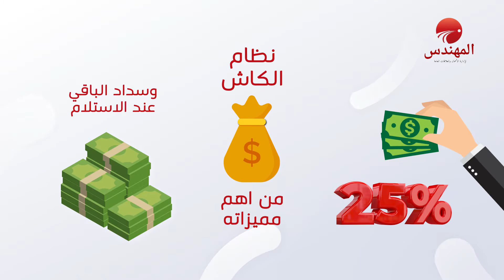موشن جرافيك شركة المهندس لتجهيز المصانع - تصميم abc media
لو حابب تصمم فيديو موشن جرافيك احترافي كلمنا على
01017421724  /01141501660